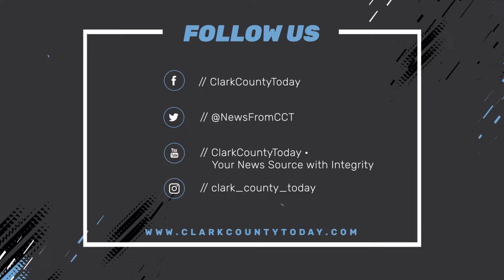Hockinson Hawks Team Preview 2019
The Hawks will be going for their sixth consecutive league title and third consecutive state title. Yes, that will be a lot more difficult to do without Racanelli, but the Hawks are a power program now. Winners of 27 games in a row, this is not just a program designed for a one- or two-year run. Teams likely will not win three, four, or five state titles in a row, but top programs can strive to be among the top five every year. Teams that are that good always have a shot to win it all. That is where Hockinson is these days.